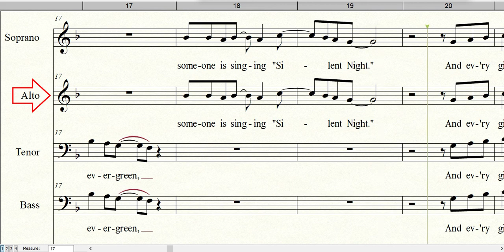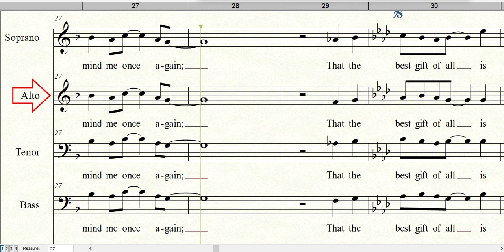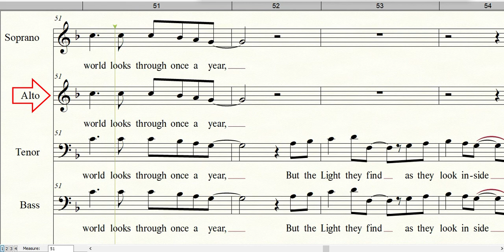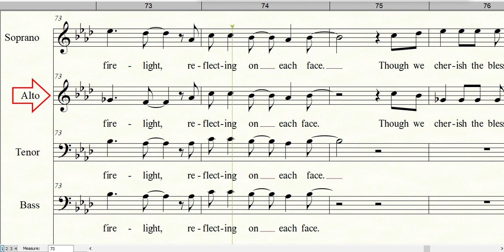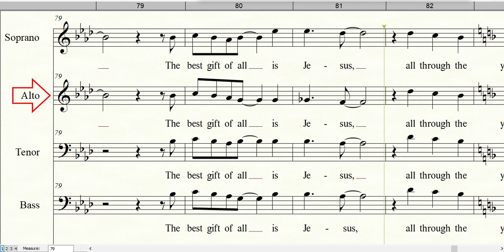THE BEST GIFT OF ALL | Alto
Words and Music by Russell Mauldin and Paula Carpenter